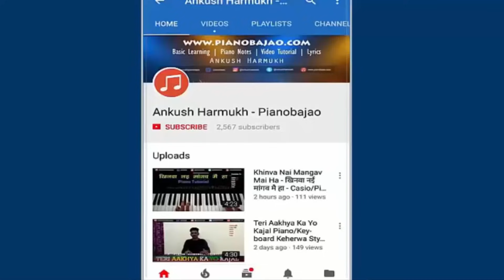Aama Pan Ke Patri - Piano Cg Instrumental Song - Ankush Harmukh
Aama Pan Ke Patri Full Cg Chhattisgarhi Instrumental famous cg chhattisgarhi jas song of chollywood Superhit Cg Jas Of Dukalu Yadav , in this video you can learn the how to play this song on Casio/piano/keyboard/synthesizer/harmonium/Organ.

Song - Aama Pan Ke Patri Instrumental
Movie - Cg Jas Visarjan Geet
Language - chhattisgarhi
Play by - Ankush Harmukh
Keyboard - Korg Pa 300